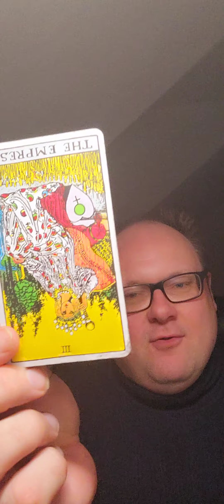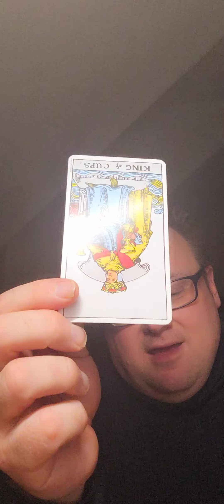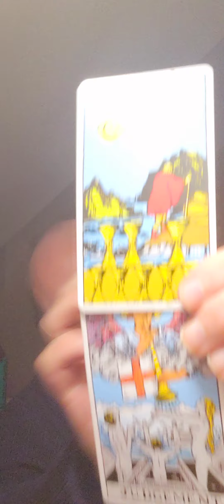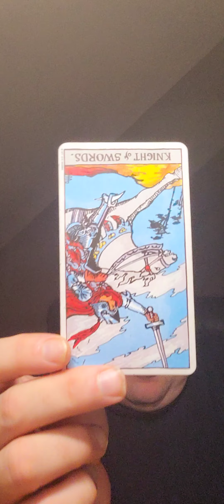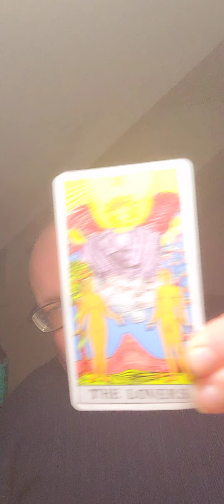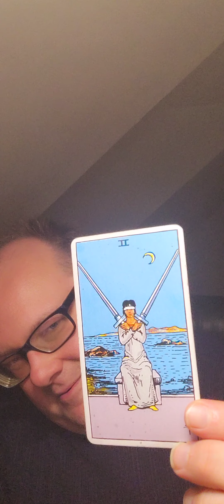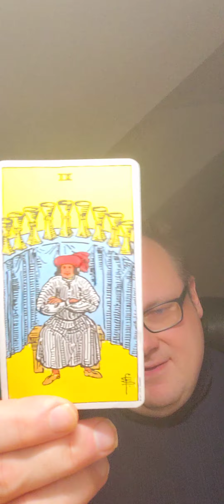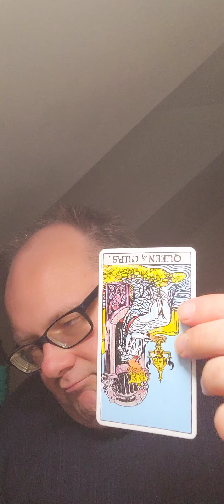Putin, Kim Jon Un